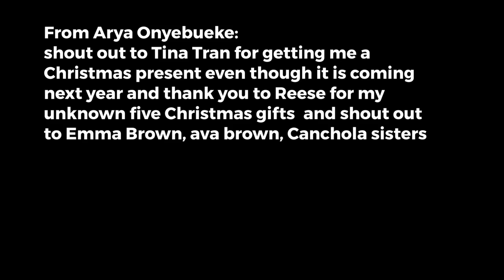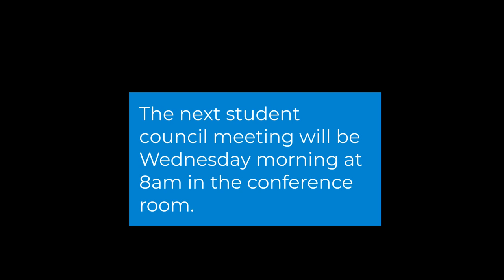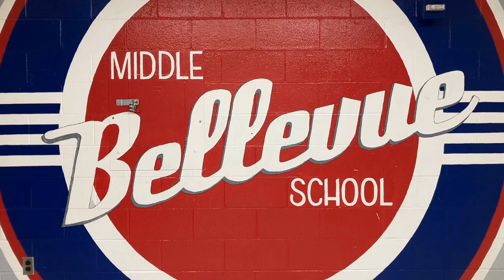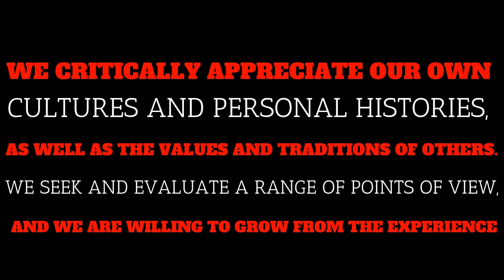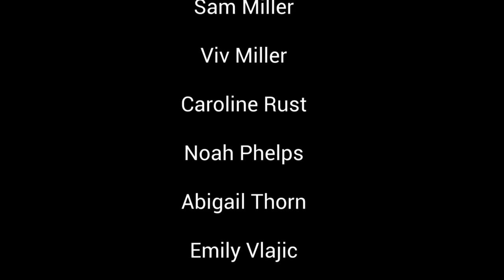Monday January 8th